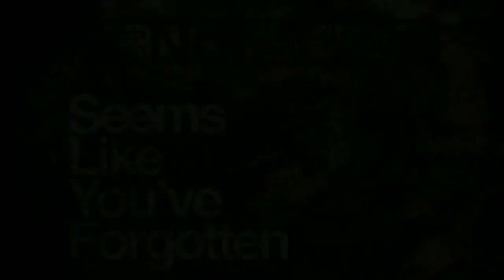ItsNotAdam - Seems Like You've Forgotten (Original Mix)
I put a lot of time and effort into this track, and since I'm releasing it for FREE! the least I could do is at least build the fans on my FB page.

This track doesn't have much of a back story... Tried to do something dark, with a choir and stuff, and this was the final product.

(I plan on keeping it more updated, I promise)